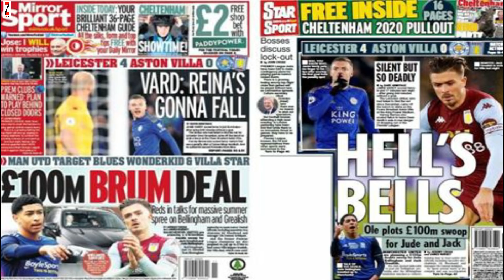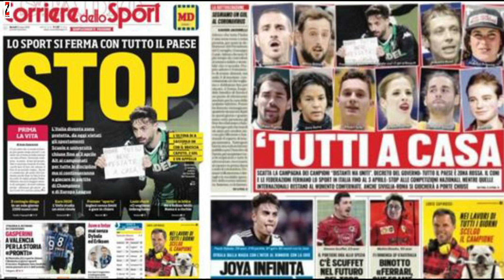Champion ka & Europa League oo la hakin doono, Chelsea oo lacag ku afduubaneyso goolhaye caan ah+War